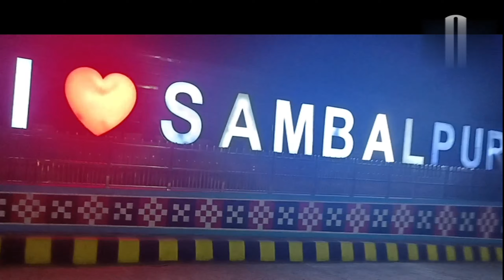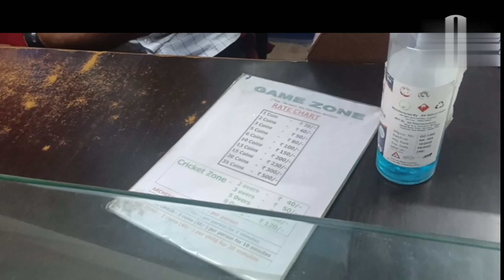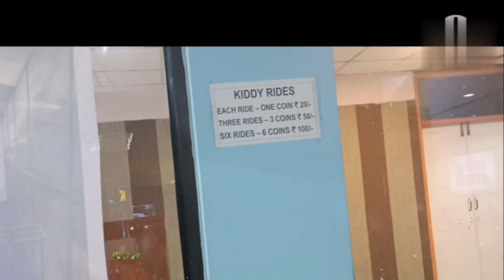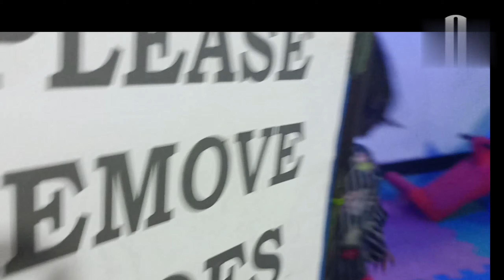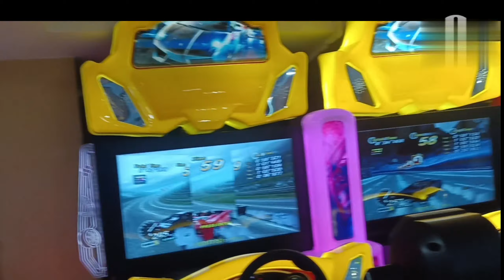ଆମେ ସବୁ କୁଆଡେ ବାହାରିଲୁ ?mama ଏତେ କ'ଣ ପାଇଁ ଖୁସି 🥰? odiya vlogs . video pura dekhun .